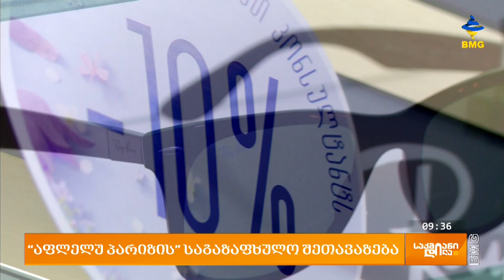“აფლელუ პარიზის” საგაზაფხულო შეთავაზება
"აფლელუ პარიზი" თავის მომხმარებლებს საგაზაფხულო ფასდაკლებებს სთავაზობს. შეთავაზებები დღეს სრულდება, ამიტომ, ვისაც სურს, პრემიუმ ხარისხის სათვალეების შეძენა და მათ შორის უმაღლესი ხარისხის სერვისი, აუცილებლად უნდა ეწვიოთ "აფლელუ პარიზის" მაღაზიათა ქსელს და ჯიპისის აფთიაქებს.